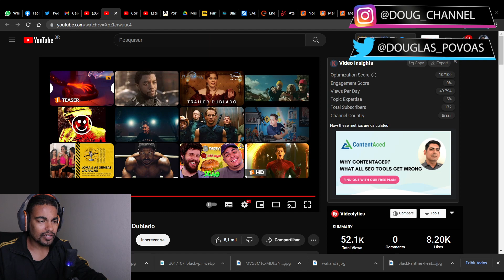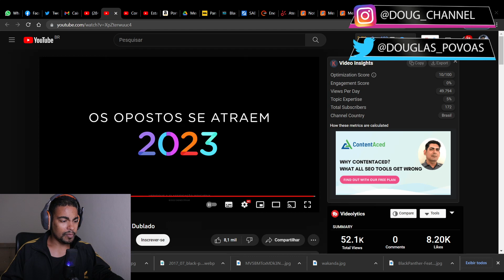ELEMENTOS (Pixar - 2023) | Reação ao Teaser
E hoje vamos reagir juntos ao teaser do filme "ELEMENTOS " que em breve estará nos Cinemas.